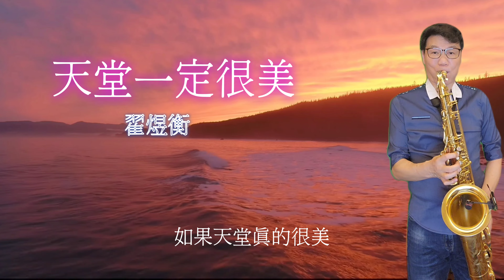翟煜衡~天堂一定很美(bB)~薩克斯風次中音點歌集651/Ray sax